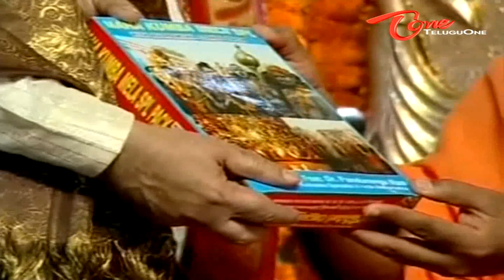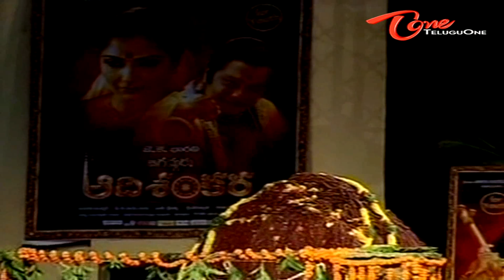Jagadguru Adi Shankara Audio Launch - 01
Kaushik - Nagarjuna - Kamalinee Mukherjee - Srihari- Kamna Jetmalani's Jagadguru Adi Shankara Latest Telugu Movie Audio Launch